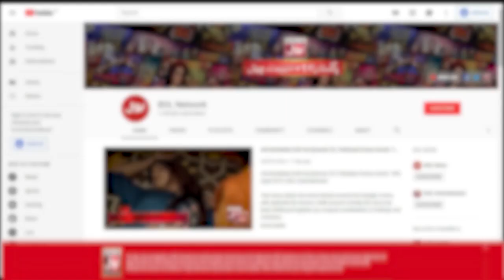Dr. Farooq Sattar In Chatti Ke Bachay Apse Achay | Ahmad Ali Butt New Show | Episode 4 Teaser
Dr. Farooq Sattar In Chatti Ke Bachay Apse Achay | Ahmad Ali Butt New Show | Episode 4 Teaser | BOL Entertainment